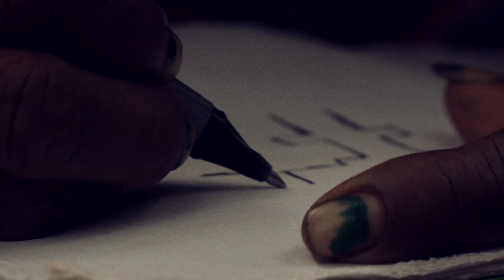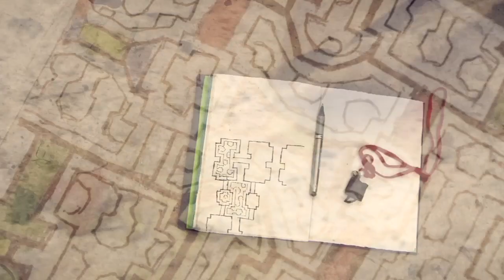Sonidos del Perú ◊ 4 ◊ JUSTINA (version française)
San Francisco. mayo 2013

A little village not far from Pucallpa, in the heart of the peruvian Amazon. It's complete darkness inside the maloca, where the ritual is happening once more. Justina, after singing all night long her icaros, the shipibo chants, suddenly suffocates. She has been healing various patients through the power of the most sacred of all plants.

A traditional Shipibo ceremony of Ayahuasca, and a portrait of a great maestra and her relationship with the forest.

Un pequeño pueblo no muy lejos de Pucallpa, en el corazón de la Amazonía peruana. Es completa oscuridad dentro de la maloca, donde el ritual está ocurriendo una vez más. Justina, después de cantar toda la noche sus icaros, los cantos shipibo, de repente se ahoga. Ella ha estado sanando varios pacientes a través del poder de la más sagrada de todas las plantas.

Una ceremonia tradicional Shipibo de la Ayahuasca, y un retrato de una gran maestra y su relación con la selva.

Un petit village proche de Pucallpa, au coeur de l'Amazonie péruvienne. Il fait totalement noir dans la maloca où se déroule la cérémonie du soir. Justina, après avoir chanté toute la nuit ses Icaros, les chants Shipibos, s'étouffe. Elle vient de soigner plusieurs patients à travers le pouvoir de la plus sacrée des plantes.

Une cérémonie traditionnelle shipibo d'Ayahuasca, et un portrait d'une grande maestra et de sa relation avec la forêt.

Pucallpa, Perú
May 2013

images, sounds and edit by Vincent Moon and Priscilla Telmon

A poetic survey of the sounds of Peru nowadays, and a unique documentation of the traditional cultures of one of the world's greatest culture.